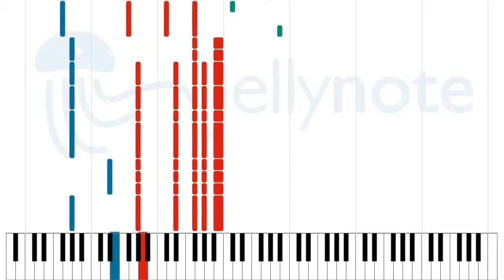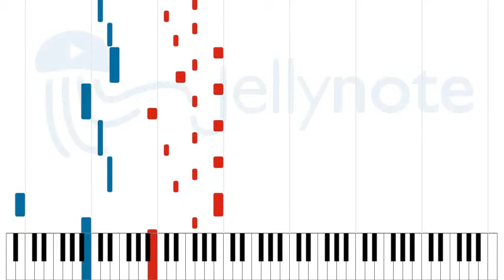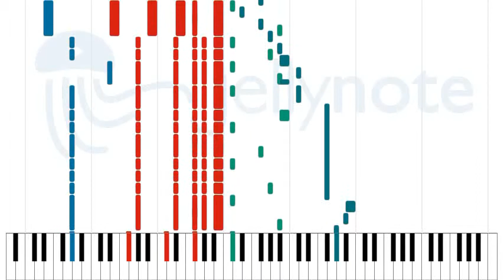Kate Is a Star - Paul Gilbert [Sheet Music]